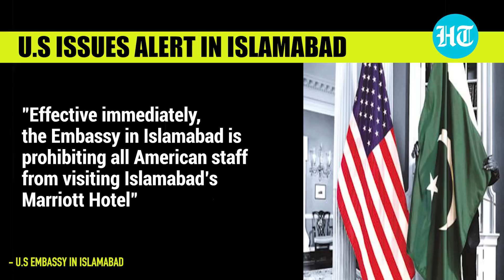Biden, Sunak govts issue security alerts for Pak; U.S., UK warn of attack on Marriott Hotel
The United States and the United Kingdom issued an alert over a possible terror attack in Pakistan's capital, Islamabad. The U.S. embassy in Pakistan on Sunday barred its government staff from visiting Islamabad’s Marriott Hotel, saying that "individuals are possibly plotting to attack Americans sometime during the holidays." The UK's Foreign, Commonwealth, and Development Office (FCDO) also issued a travel advisory barring its officials from travelling to districts like Khyber, Kurram, and North and South Waziristan in Khyber-Pakhtunkhwa Province, etc. Pakistan's capital has been placed on high alert following a suicide bombing two days ago. Watch this video to know more.